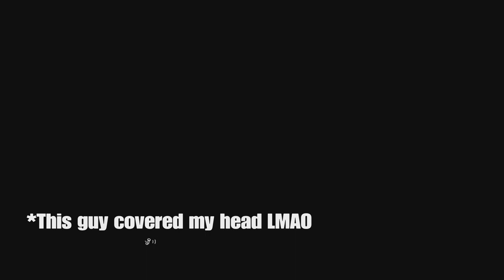PS5 Day Z OFFICIAL- "THIS IS GONNA GO TO S%#@"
Good evening everyone!!! We got to a rough start, emphasis on "rough," but then things got interesting. With the help of Maverick, Mej & Da$mokeGod, we executed a perfect inside job. For those that are new to Day Z, this is why "freshies" are killed😂😂😂. Anyways, be sure to like the video if you enjoy the content, lmk what y’all favorite part of the video was in the comments below and click that sub button if you haven’t already!!!Catch y’all later, PEACE!!!

My link is down below for my music page and music channel as well. Also, If y’all want to check out Maverick_-423 page or his music, as well as my other brothers H2oglizzy & RYDAWG BEATZ, those links are also below!!! I hope y’all enjoyed the video/music as there is only more videos and music to come!! Spread love, not hate, peace y’all!

H2oglizzy

Xavion

Lil Treyy

RYDAWG BEATZ

Mej99